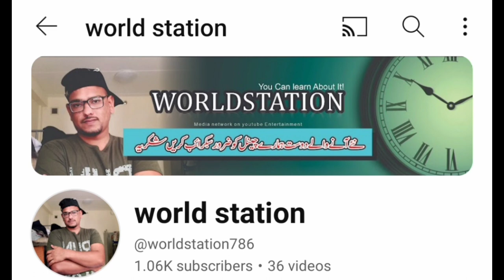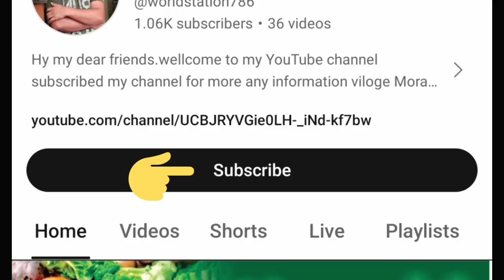How To Break Baggage On Airport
How To Break  Baggage  On Airport |ایئرپورٹ پر آ پ کا سامان کیسے ٹوٹتا ہے  Best Airport on the world

"Learn the expert tips and tricks on how to efficiently pack your bags for stress-free airport travel! In this video, we'll share essential strategies to maximize space, organize your belongings, and avoid common packing pitfalls. Say goodbye to luggage woes and hello to seamless travel experiences with our practical advice. Whether you're a seasoned jetsetter or a first-time traveler, these packing hacks will revolutionize your airport game!"  airport ,how to break in pool airport,how to break a coconut at home airport ,how to break knotroot in lego fortnite airport ,how to break your,,how to break your  watch airport ,how to break your hand for airport ,how to break your bags airport ,how to break your laptop airport ,how to break your valuable airport ,how to break your language airport ,how to break your trolly bags on Airport ,how to break your intermittent fast airport ,how to break your computer airport ,how to break your phone on Airpor

 Airport packing, luggage organization, travel tips, packing hacks, stress-free travel.

airpor system